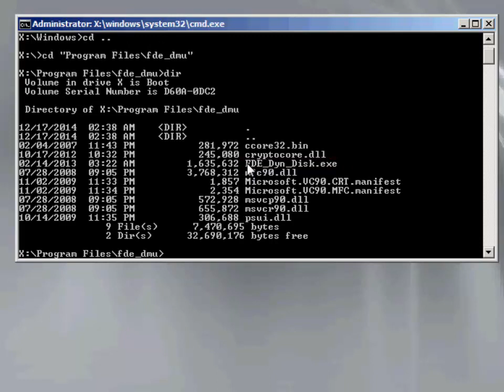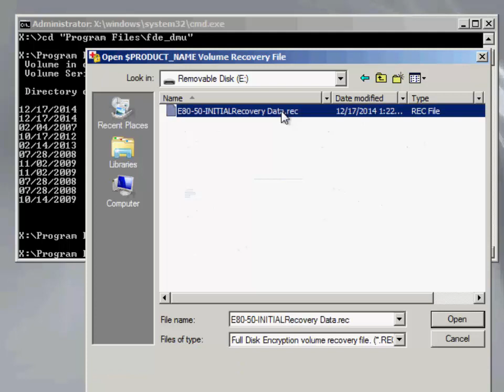DMU - Step 3 unlocking the encrypted drive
Unlocking the encrypted drive using the created bootable media and the recovery file